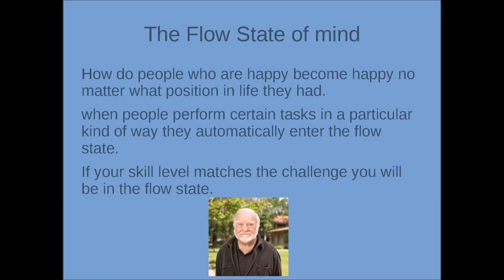How to remain in the flow state of mind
The flow state of mind as described by psychologist Mihaly Csikszentmihalyi.
The skill level and the level of challenge are matched.

THE POWER OF CREATIVE VISUALIZATION